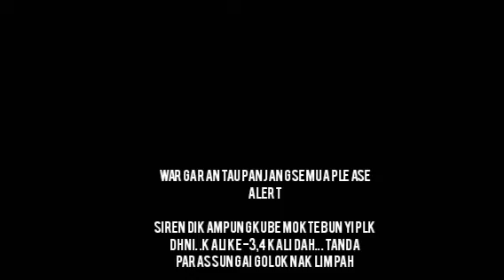Warga Rantau Panjang Semua Please Alert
Siren di kampung kube mokte bunyi plk dh ni. .kali ke -3,4 kali dah... Tanda Paras Sungai Golok nak limpah